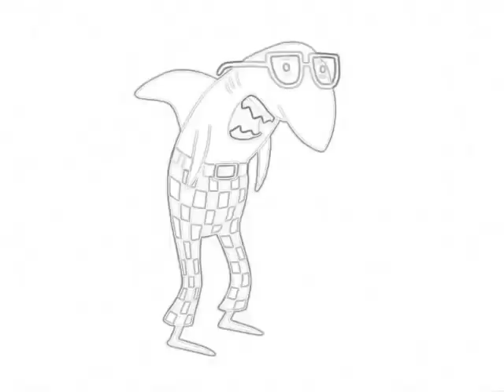AAC (Latin Spanish)